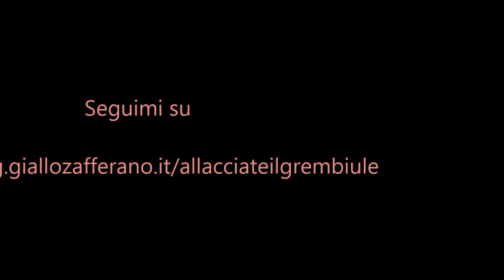SOUFFLE AL FORMAGGIO 3 MINUTI